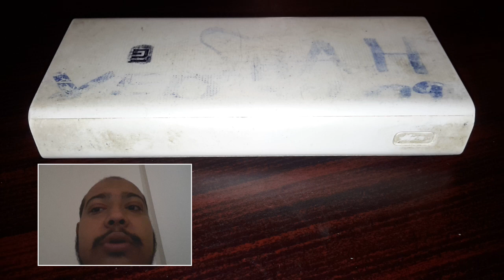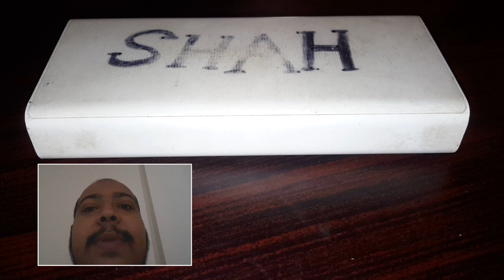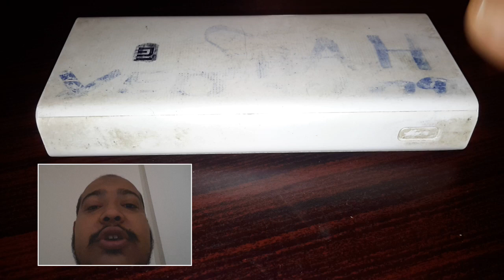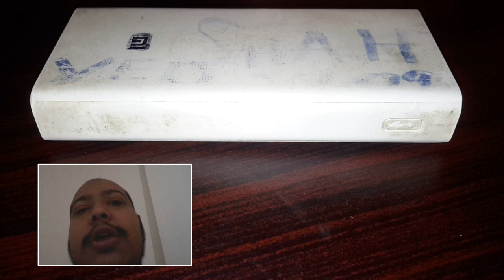Xiomi Power Bank Review After 5 years of purchasing